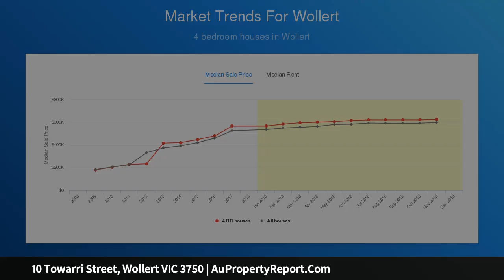10 Towarri Street, Wollert VIC 3750 | AuPropertyReport.Com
10 Towarri Street, Wollert VIC 3750
Property Type: residential land
TITLED AND READY TO BUILD!